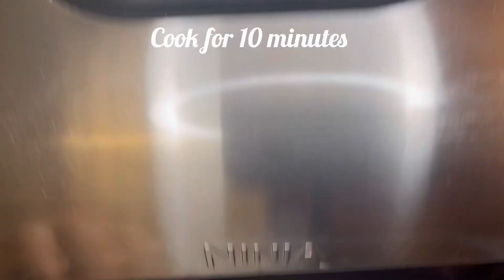AIR FRYER VEGETABLE EGG ROLLS WITH BAMBOO SHOTS | 80% LESS OIL | VEGAN EGG ROLLS | NINJA AIR FRYER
Vegetable egg rolls are popular savory snack or appetizer in Asian cuisine. Air fryer vegetable egg rolls are a healthier and convenient alternative to traditional deep-fried egg rolls, creating a crispy texture without the need for excessive oil.

Air fryer vegetable egg rolls offer a guilt-free option for those who want to enjoy the deliciousness of egg rolls with less oil and fewer calories.

Ingredients
Egg roll wrappers, Nasoya Vegan Egg Roll Wraps
Filling
1 can Bamboo shoots, sliced
3 medium Carrot/1 cup, grated
3 cups Cabbage, thinly sliced
2 stalks Green onion
6 cloves Garlic, chopped
1/2 medium onion, chopped
Salt to taste (I use 1/4 tsp)
1/2 tsp White pepper or black pepper
2 tbsp plant based Oyster sauce (vegan All-Natural Oyster sauce) or soy sauce

To make vegetable egg rolls with bamboo shoots you'll need the following steps:

1. Prepare shredded cabbage, sliced carrot, sliced bamboo shoots, chopped green onion, garlic and onion.
2. In a pan, heat 1 tbsp of cooking oil over medium-high heat.
3. Add chopped garlic and onion, cook until fragrant.
4. Add carrot, cabbage, bamboo shoots to the pan and stir-fry for 4-5 minutes or until softened. Season with soy sauce, salt, and pepper to taste.
5. Remove the vegetables from the pan and let them cool down.
6. Take an egg roll wrapper add 1/4 cup  vegetable mixture filling onto the center of the wrapper, leaving some space around the edges.
7. Brush the corners of the wrapper with a little water to ensure it sticks together.
8. Fold the bottom corner of the wrapper over the filling, tucking it in tightly. Fold the left and right corners over the center and continue rolling the egg roll away from you until the top corner is sealed.
10. Repeat the process with the remaining wrappers and filling.
11. Preheat air fryer to 390°F or recommended temperature.
12. Place the prepared egg rolls in the air fryer basket, leaving some space between them for even cooking.
13. Cook the egg rolls in the air fryer for about 10 minutes, flipping them halfway through the cooking time, until they become crispy and golden brown.

Once cooked, remove the air fryer egg rolls and let them cool slightly before serving. They can be enjoyed as a tasty and healthier snack or appetizer, served with your favorite dipping sauce.